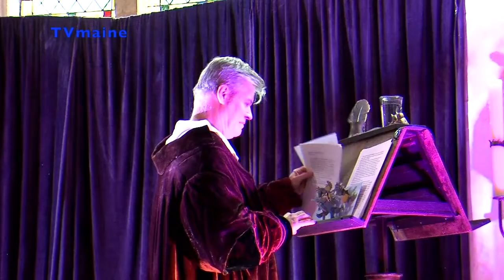St Rémy du Val - Logis du Moulins " Festival Lecture aux animaux "